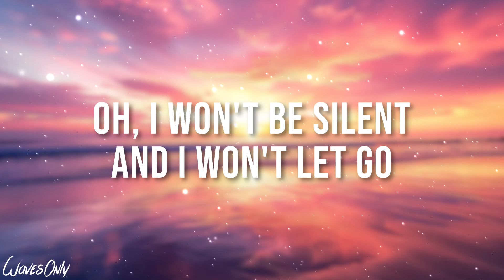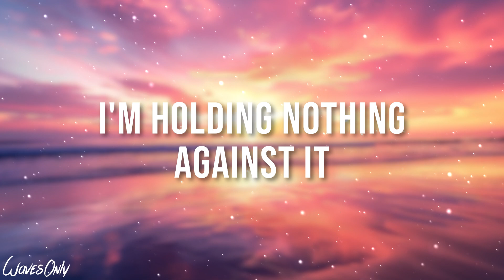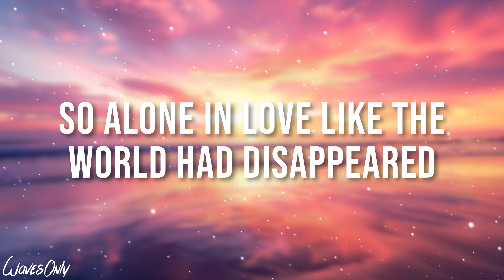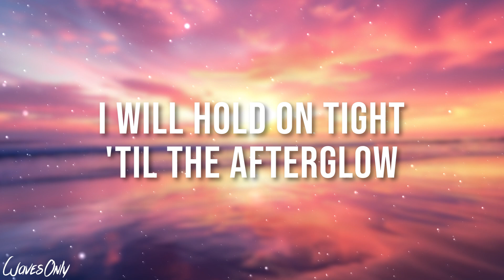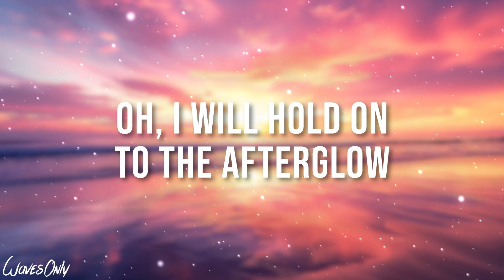elsaaa - afterglow (Lyrics)